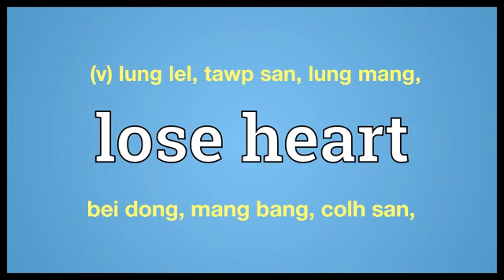lose heart meaning in Ngawn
lose heart = (v) lung lel, tawp san, lung mang, bei dong, mang bang, colh san,